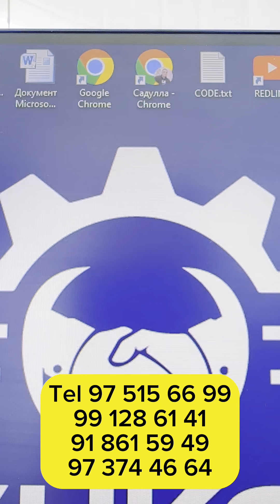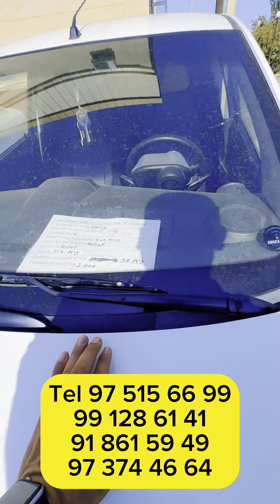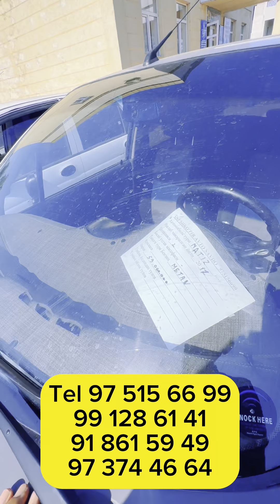Кўшкўпир авто савдо нархлари